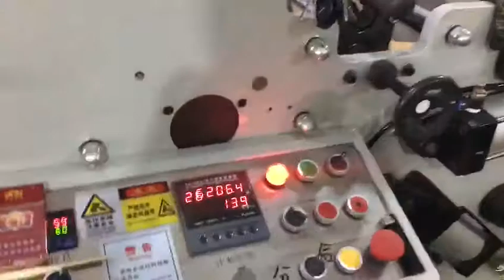one color kraft paper flexo printing machine